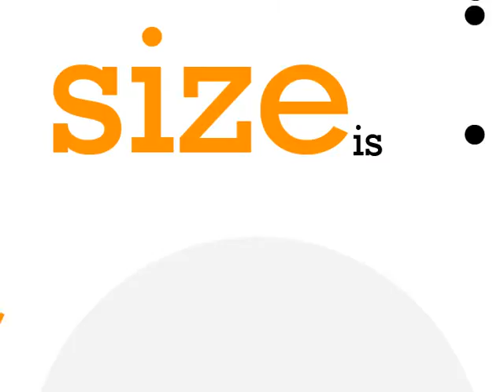Size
Completed as an assignment for a 4D Foundation class, a 21 second animation defining Size.